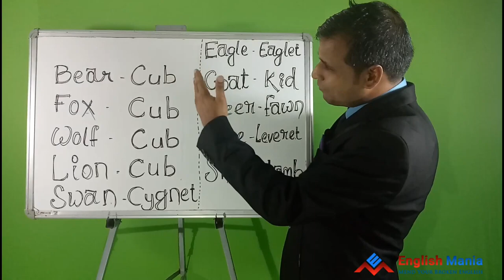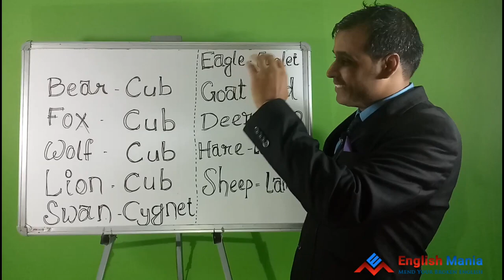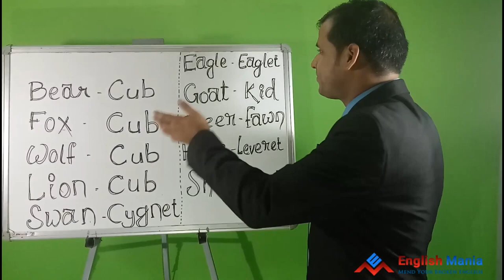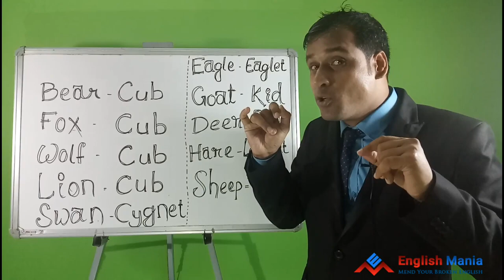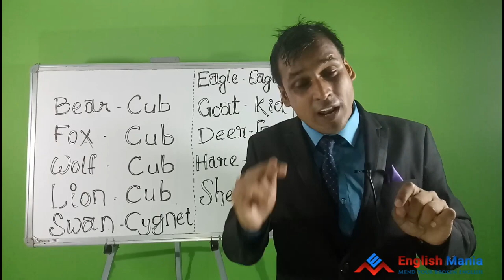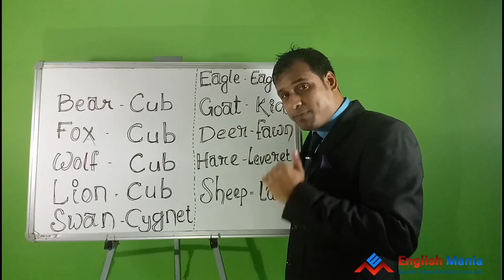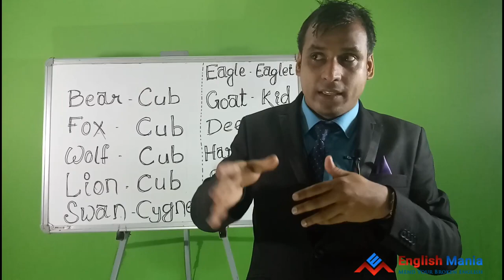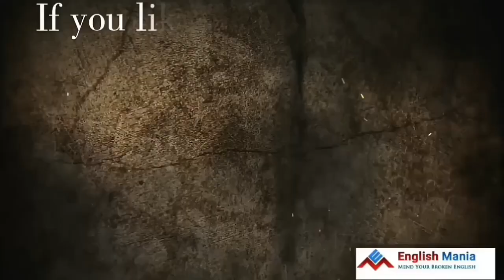How to develop your vocabulary || Best Technic to remember vocabulary in Odia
English Mania is a professional and the choice of your institute for sharpening your communication skills in English as well as to complete with today’s corporate world to deal with the people understanding the requirement of any particular organization in torn of group discussion skills, Inter personal skills, stress management.
We impart training through providing a friendly and a practical based training where students get more fertilizes to open themselves and participate in the training. We also provide practical usage of grammar through different types of actives. We also provide outdoor training and stage show program in order to get rid of stage phobia and shyness while speaking in front of people.
It is also a very good platform for those who are very poor in English and don’t even know how to frame a sentence properly because we are providing special attention in order to make them able to cultivate ideas for speaking and writing.
Every Sunday we have workshop to identify the improvement areas of the students for an organized and specific module of training for 3 hours continuously. We also allow them to open up their each and every problems and once they open up their problems, we go for a small counseling to sort out the problems they face in their day to day life related to their personality and communication skills.
 We understand that classroom is not only the platform to improve language skills so we allow the students to take the advantages of our telephonic conversation where students get a call to attend and interact with the trainers of our institute and in their conversation skills.
It has also been felt that students don’t dare to open themselves when they are lacking in words. So we organize online session through the whatsapp group and enable the students to improve their vocabs to use in their day to day life. At last I would like to suggest if still there are any queries you do have to know about the institute visit us and inform us about the problems or queries you have to join us. but it has been found those who are really needy for their communication they have come here and taken the advantages of our training . Now question is that, are you really interested and you feel you need to improve your communication you are most welcome without any hesitation.

Likee            - shorturl.at/ghNW0